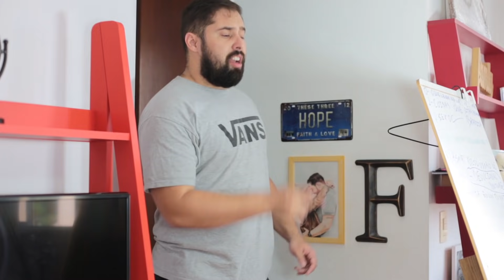RESPONDENDO COM Músicas DA CASSIANE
Esses vídeos dão muito trabalho e não conseguimos monetizar por conta de direitos autorais 😭 então nos ajude dando muito LIKE e compartilhando muito com seus amigos.

- o meu insta é @fabiolamelooficial
- o meu Twitter é: fabimelooficial